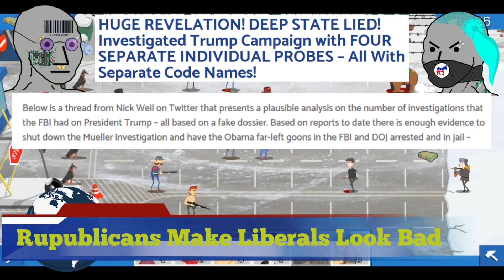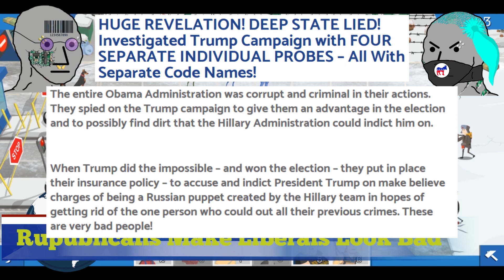NPC News – Episode 1 – Orange Man Bad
In this initial episode of NPC News, our grey anchors explore how republicans make liberals look bad… By saying what the liberals are doing, out loud…